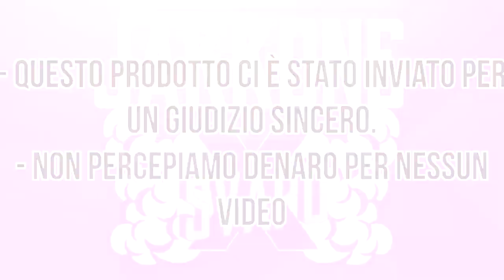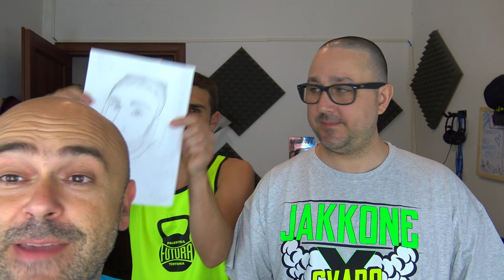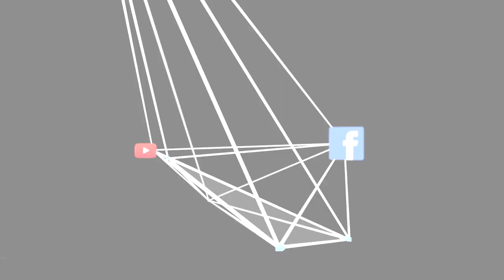Fruit Lovers by Super Flavor *ICE